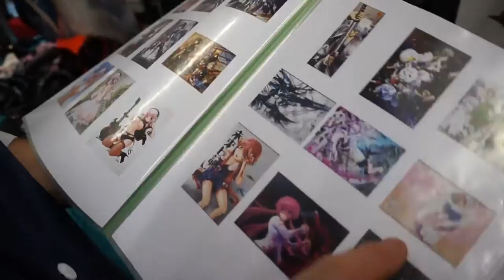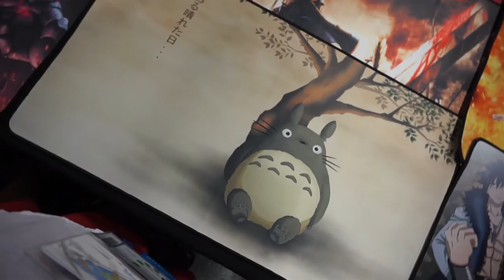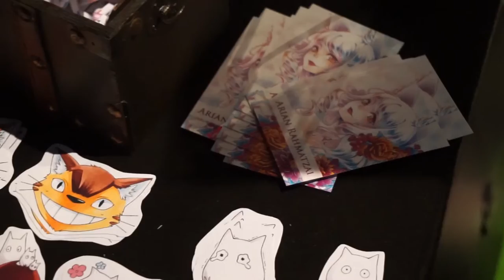Verlaufen auf der GamesCom 2016 ~ meine erste GamesCom ~ Reizüberflutung?!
Ich war auf der GamesCom - eigentlich zum arbeiten, aber am Donnerstag hatte ich frei und habe mich mal etwas umgeschaut.
Ich bin viel durch die Gegend gelaufen, habe versucht alle Eindrücke mitzunehmen, wollte Final Fantasy spielen, habe dann Just Dance gespielt und war viel zu viel in der Merch Halle :D
Ach ja und ich war auf der Suche nach Crunchyroll und ich habe sie sogar gefunden :P